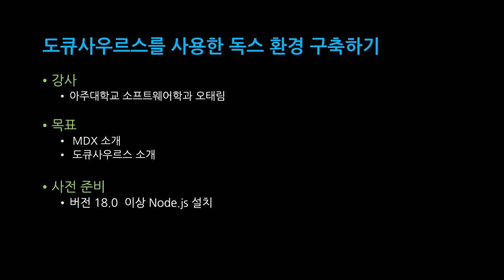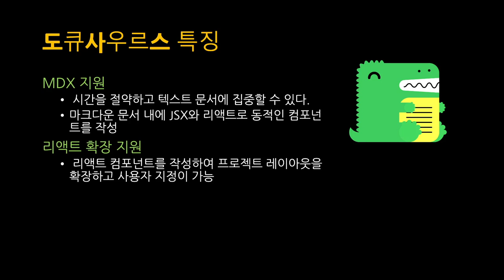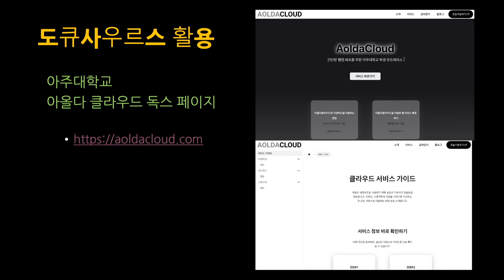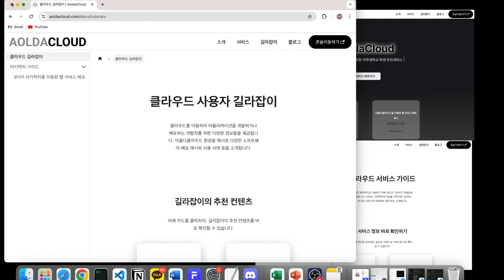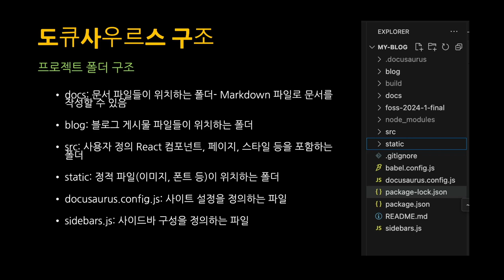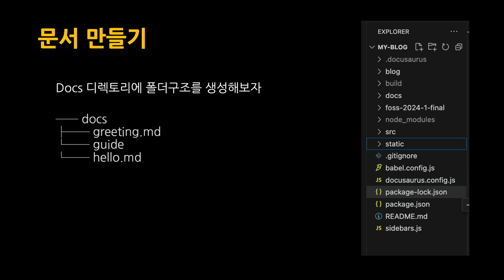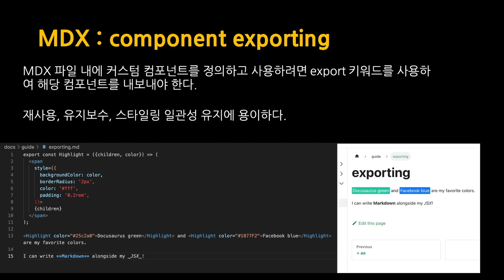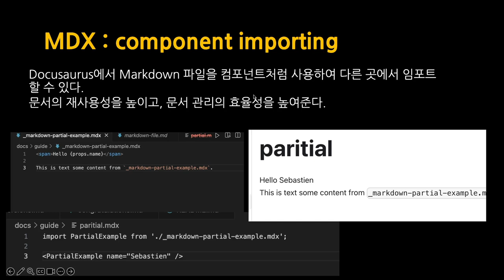[SWTT] 도큐사우르스 MDX 사용법 소개 (1/2)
[SWTT] 도큐사우르스 MDX 사용법 소개
아주대학교 오태림